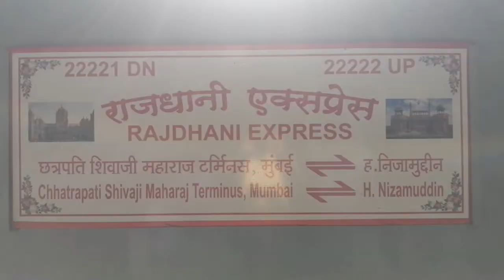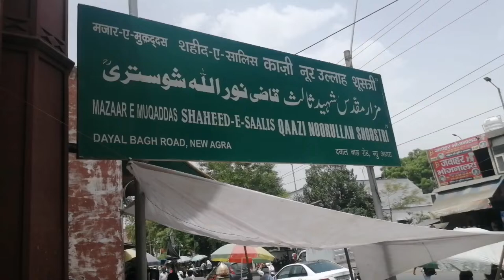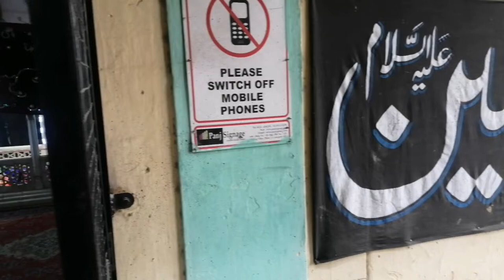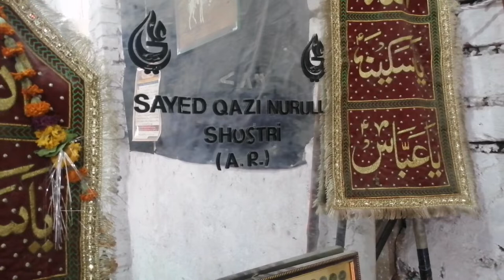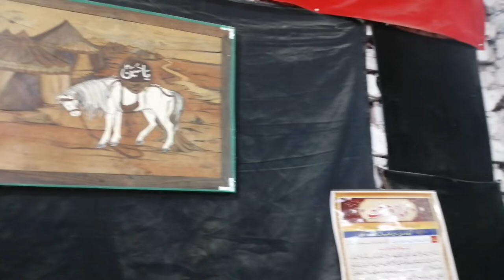Ziarat shaheed e Saalis Qazi Nurullah Shustari (a. r) at Agra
QAZI NURULLAH SHUSTARI WAS AN EMINENT JURIST AND HELD THE POSITION OF CHIEF JUSTICE DURING EMPEROR  AKBARS' REIGHN AND WAS UNJUSTLY EXECUTED DUE TO RELEGOUS FANATACISM FOR HIS RELIGIOUS BELIEFS.

A TRIVIAL EFFORT BY
BANDRA BUCKET :- Travel, Tastes and Taxes.

A 360° PRESENTATION